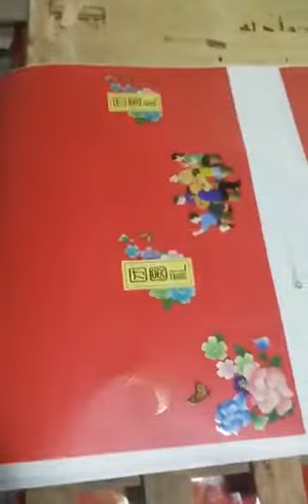UV ink screen printing machine and dryer